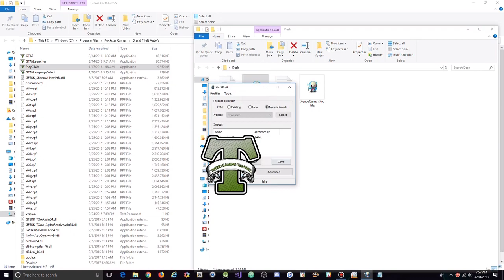GTA 5 Online PC 1.43 - Multiman 1.4 Mod Menu - Stealth Money 250k/1 Million [FREE DOWNLOAD]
[DOWNLOADS]

STEAM VERSION && SOCIAL CLUB VERSION:
**Mod Menu:

[CREATOR: ]

Controls:
* = OPEN

[MUSIC]